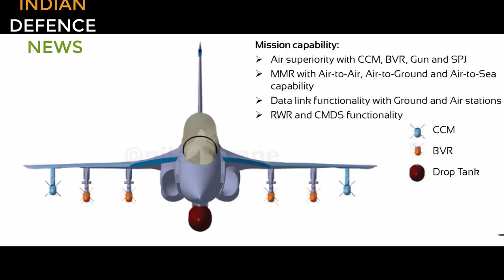Astra mk2 big update! Orca tedbf आयेगा navy में 2031,india out of chabhar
Astra mk2 hogi amraam c8 aur pl-15 se behtar! Orca tedbf आयेगा navy में 2013,india out of chabhar